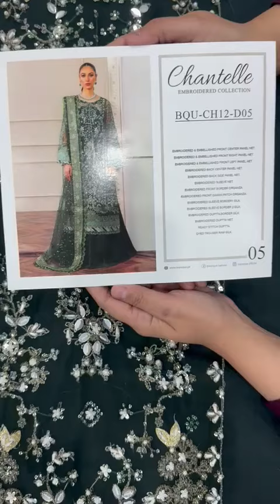Maria's collection plz